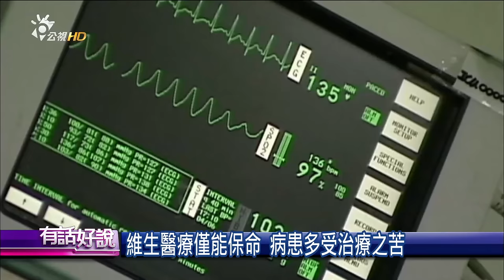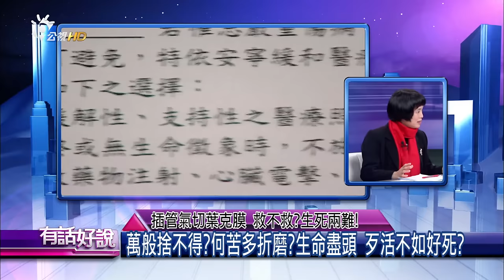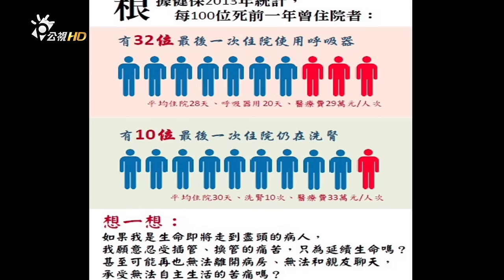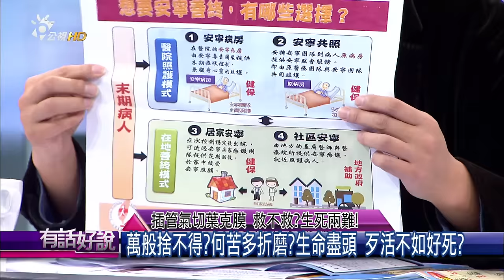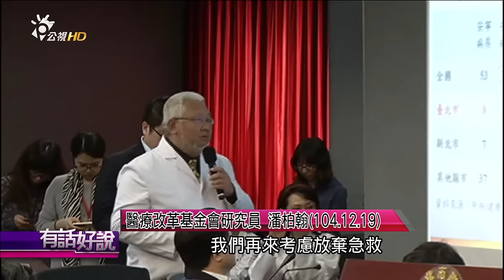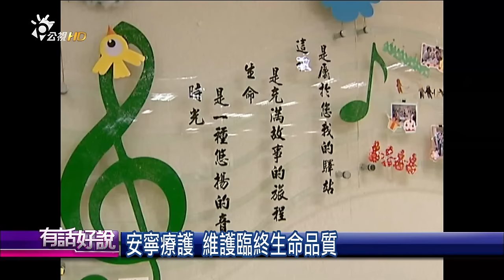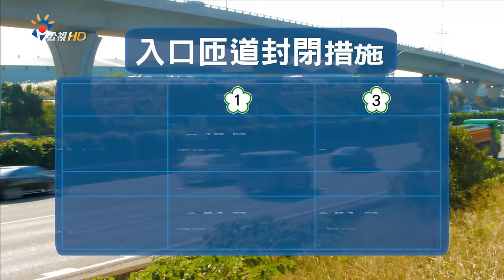20161229 有話好說 插管氣切葉克膜 救不救？生死兩難！